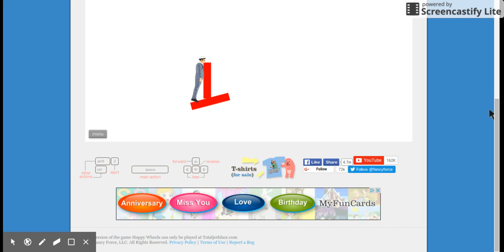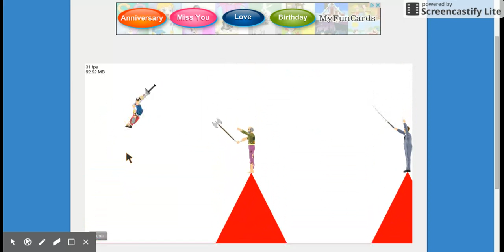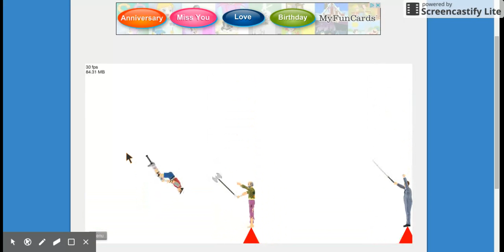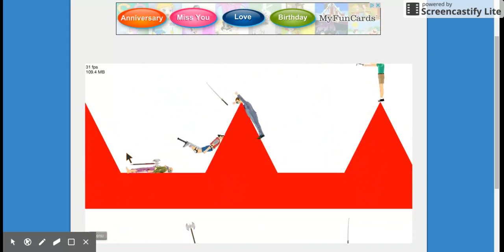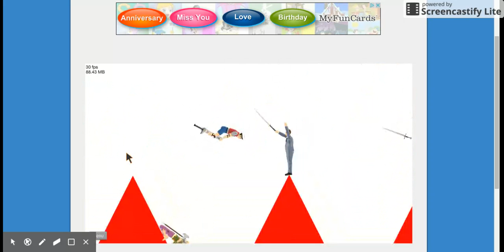Happy Wheels is not happy